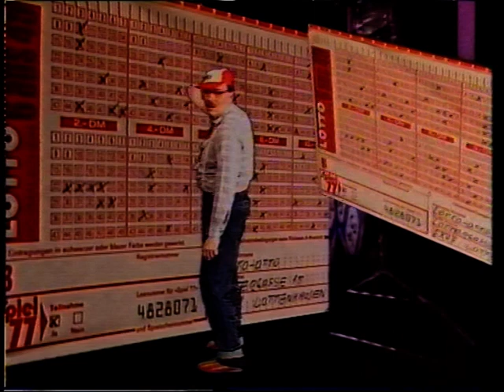LOTTO OTTO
Wer kennt ihn nicht, den Stimmenimitator Günter Mathern. Hier mit einem seiner Titel aus den neunziger Jahren: Lotto-Otto. Im Text geht es um die verpassten Chancen den Jackpot zu knacken und um die Versuche doch noch an die Lotto-Millionen zu kommen.

Vorher gibt Günter Mathern noch eine Kostprobe seiner Prominentenstimmen, die er perfekt beherrscht.  Rudi Carell, Willi Brand, und Jürgen von Manger, alias Tegmeier. Beste Unterhaltung ist garantiert.

Lotto Otto kann man auch für Veranstaltungen buchen. Kontakt gibt es über das Künstlerportal (Einfach unter "Suche" Lotto Otto eingeben).